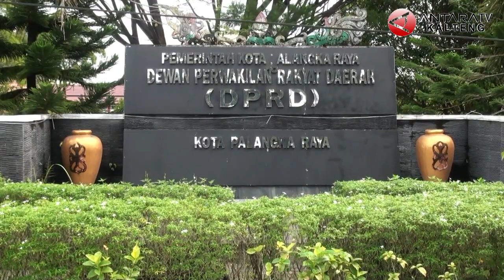Legialatif ajak warga Palangka Raya Vaksin Bosster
ANTARA - Ketua Komisi B DPRD Kota Palangka Raya Neni Adriaty Lambung, mengajak seluruh elemen masyarakat untuk melakukan vaksinasi Covid-19 secara lengkap, dengan ditambah dosis tambahan vaksin booster, sebagai upaya penguat imunitas di tengah masyarakat terhadap infeksi Covid-19 atau varian baru lainya. (Redianto Tumon/Adi Wibowo).